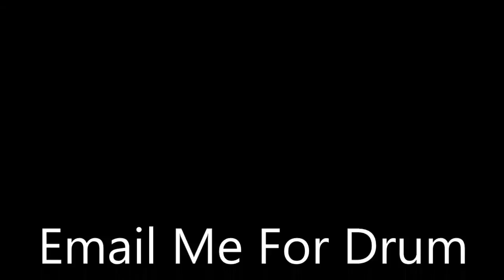Taylor Swift- Bad Blood (Drum Cover)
Video Recording and Editing-Charles Smotherson
Audio Recording and Editing-Charles Smotherson

Kit: Tama Rockstar
Snare: Tama S.L.P. Black Brass 6.5 X 14
Hi-Hats: Zildjian A Custom 13"
Crashes: Zildjian A Custom 15", 16" and 18"
Ride: Zildjian Z Custom 20"
Stacks: Zildjian A Series 12" - Zildjian ZHT EFX 18", Zildjian ZHT EFX 16" - Zildjian Oriental Trash China 16", Zildjian Spiral Stacker 12" - Stagg 14"
Splashes: Zildjian A Series 8" and Zildjian A Custom 12"
Auxiliary: Zildjian A Custom EFX 20"